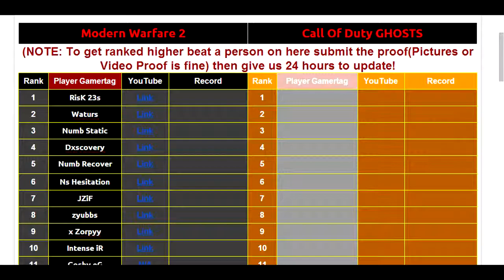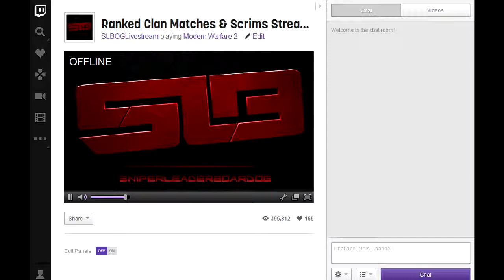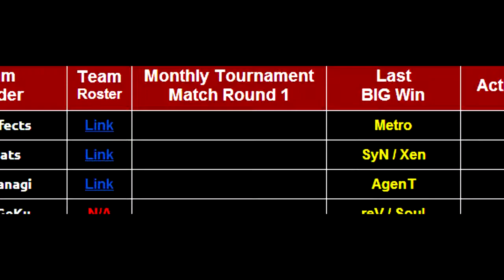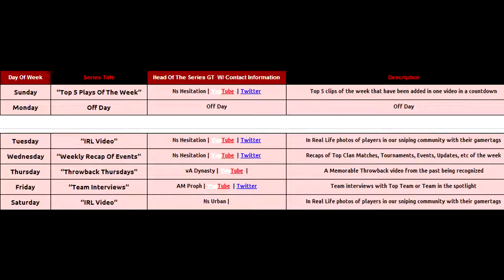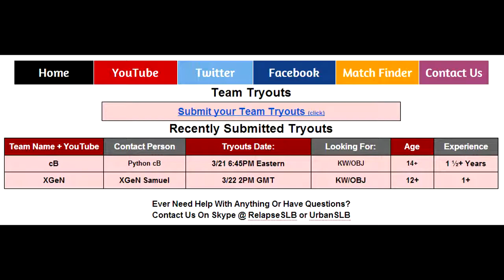Weekly News Ep1